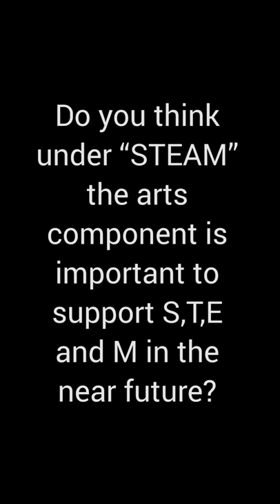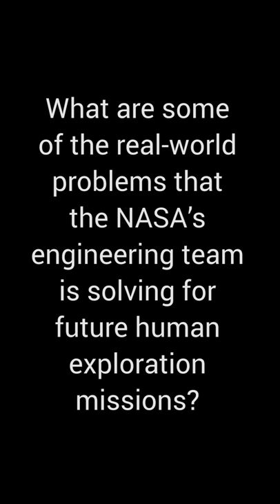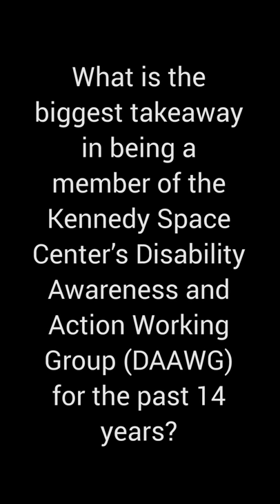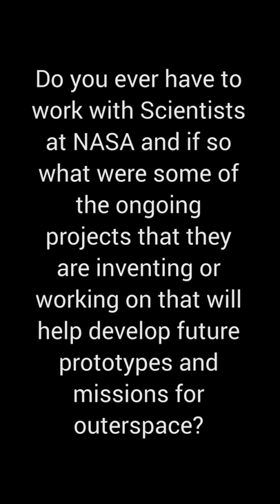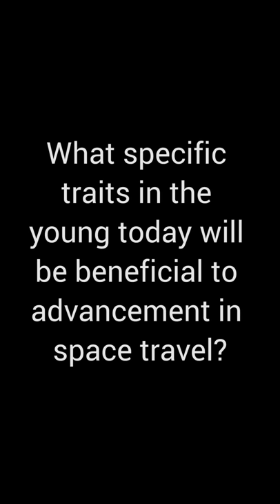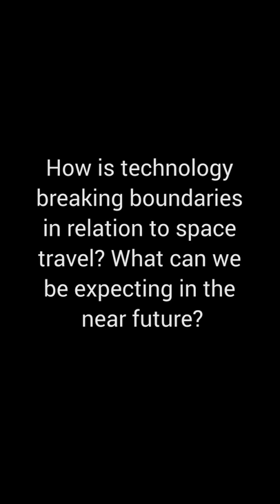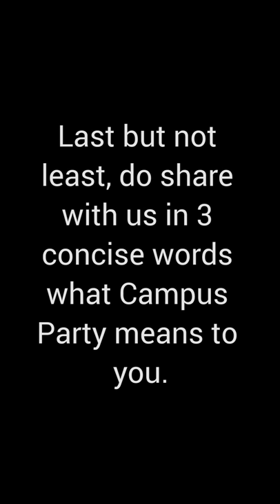Interview Gabe Gabrielle CPSG1